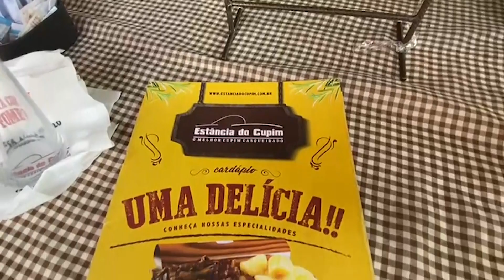Uberlândia-MG _ WELCOME TO BRAZIL vlog 56